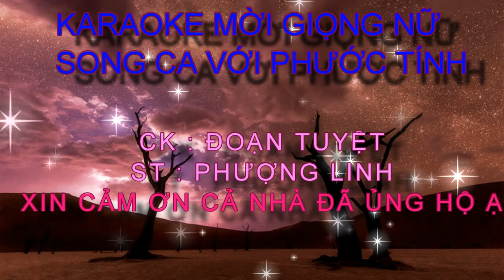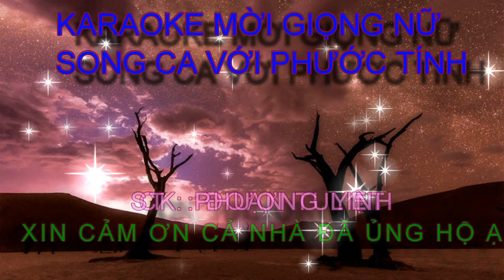ĐOẠN TUYỆT - KARAOKE MỜI GIỌNG NỮ SONG CA VỚI PHƯƠC TÍNH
CK : ĐOẠN TUYỆT
ST : PHƯỢN LINH
♫♫ Nguồn nhạc: Youtube Audio
▶️ Nguồn video: KIM LUYẾN BOLERO
🖼️ Nguồn hình ảnh: KIM LUYẾN BOLERO